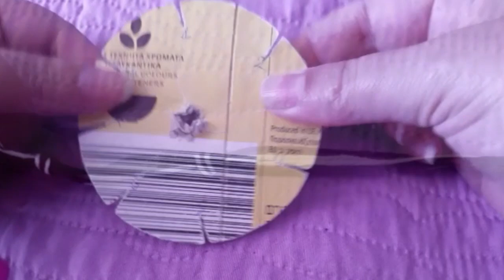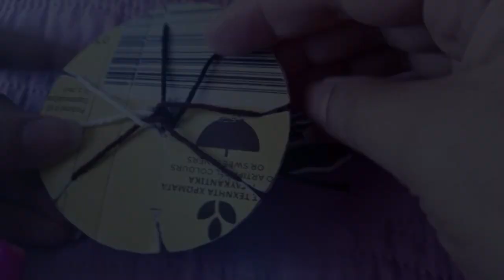Εύκολες κατασκευές με kumihimo - ( βραχιόλια, λουρια, σελιδοδείκτες κλπ )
Φτιαχνουμε μόνοι μας δισκο kumihimo & δημιουργουμε εύκολα βραχιολια, λουρια παντος τυπου κλπ. Δοκιμαστε με οποιο νημα προτιματε 🥰